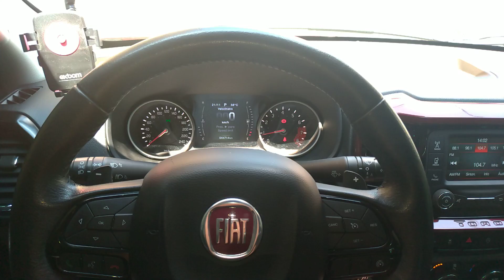Fiat Toro amaciando MOTOR NOVO 👍 OPINIÃO DO DONO .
Falai seus Er Toros , hoje mostro o motor 2.4 novo em teste .